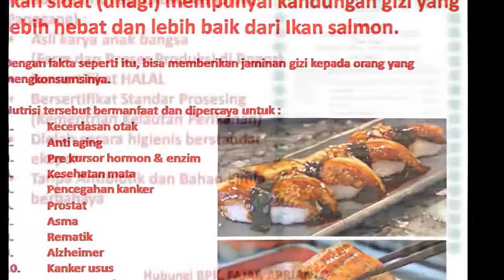WA 0816 328 6451 (Indosat), Jual Hasil Ikan Sidat Dewasa, Manfaat Belut Untuk Bayi 7 Bulan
Anda ingin menikmati hidangan Unagi Kabayaki di rumah bersama keluarga?

Kini Anda bisa mendapatkannya melalui kami.
Ready Stock untuk Grosir dan Eceran

SIZE (gr/e) JUMLAH (e/Kg) HARGA (Rp/kg)
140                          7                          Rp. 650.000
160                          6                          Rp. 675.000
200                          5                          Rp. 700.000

Harga Di atas belum termasuk Ongkos kirim via JNE YES, Pengiriman Terjadwal setiap hari Senin dan Kamis
(Hari Libur dan Libur Nasional Tutup)

GRATIS ONGKOS KIRIM (JABODETABEK), ORDER MIN. 4 KG

Fast Response:
Bapak Fajar Aprianto
BBM 5E16B742
(KAMI JUGA MEMBUKA PELATIHAN DAN KEMITRAAN BUDIDAYA SIDAT (TEORI DAN PRAKTEK 2HARI) TIAP BULAN DI KOTA BOGOR, KUOTA 20 ORANG, INGIN IKUT PELATIHAN, KONTAK SAYA)

a.n Moch. Fajar Budi Aprianto

Unagi, Belut Laut Jumbo Lezat dan Berstamina

Tahukah Anda??? Bahwa belut laut/unagi, bahasa Jepang/ dalam bahasa Indonesia dinamakan ikan sidat. Belut hidup di air tawar, kalau ikan sidat biasanya di laut, seperti belut tapi lebih pendek, gendut, dan punya sirip yang menyerupai kuping, sedangkan belut bentuknya ramping dan panjang.

Saat ini, olahan ikan sidat atau unagi juga dapat dicicipi oleh masyarakat Indonesia, khususnya Jakarta dan kota-kota lainnya. Unagi Kabayaki sudah dilengkapi dengan saus Kabayaki. Sebelum di-steam dengan nasi, Unagi harus dibakar dulu agar saus meresap, setelah berwarna kecoklatan, Unagi dipotong lalu ditaruh di atas nasi, dan di steam.

Unadon merupakan sajian Unagi dengan nasi. Orang Jepang sukanya yang simpel, satu mangkok sudah ada Unagi dan nasi, langsung makan. Unagi Shirayaki/unagi tanpa bumbu. Selain di Jepang, ikan sidat juga populer di  Korea. Di kedua negara tersebut, masakan berbahan dasar sidat dianggap sebagai sumberdaya tahan untuk laki-laki.

Penelitian kedokteran modern menemukan bahwa kandungan vitamin dan mikronutrien dalam ikan sidat sangat tinggi, di antaranya kandungan vitamin B1, vitamin B2, dan vitamin A masing-masing adalah 25 kali lipat, 5 kali lipat dan 45 kali lipat susu sapi, kandungan zinc/emas otak merupakan 9 kali lipat susu sapi.

Terutama beberapa tahun belakangan ini ditemukan bahwa ikan sidat mengandung berbagai asam lemak tak jenuh yang tinggi yang tak ada pada hewan lainnya, sehingga dapat merupakan makanan utama yang memenuhi nafsu makan manusia, tanpa perlu khawatir badan akan menjadi gemuk.

Rasa ikan sidat harum dan enak, disebut sebagai “ginseng air”, fungsinya dalam memperpanjang umur dan melawan kelemahan dan penuaan tak ternilai. Ibu hamil juga bagus mengkonsumsinya karena akan menambah kecerdasan otak bayi dan membuat daya tahan tubuh meningkat.

Dagingnya yang tebal dan lembut juga kaya protein, kalsium, dan vitamin. Juga, mengandung asam lemak DHA dan EPA yang membantu menurunkan kolesterol, tekanan darah, dan menstimulasi saraf otak.

Hal ini sejalan dengan konsep masakan Jepang yang cenderung memakai bahan segar dan sehat. Jika merasa loyo, mengonsumsi unagi juga dipercaya meningkatkan stamina.

Secara umum, unagi dimasak dengan cara dipanggang. Lemak yang dikandung unagi akan meleleh dan terbakar saat dipanggang. Asap yang keluar pun menambah aroma sedap pada hidangan unagi. Selain dipanggang, daging unagi yang lezat, gurih, dan lembut di lidah itu juga bisa diolah dengan cara digoreng, ditim, bahkan dimasak cara teppanyaki.

Memasak unagi tidak merepotkan karena tak memerlukan banyak bumbu. Sebagai  pembeda rasa, digunakan ragam saus dengan karakter rasa yang berbeda pula. Misalnya saus soba, saus teriyaki, dan saus donburi. Saus inilah yang sekaligus memberi rasa pada tiap varian hidangan. Saus tersebut umumnya dicampur dengan  kaldu dasar yang terbuat dari rebusan tulang tulang sidat.